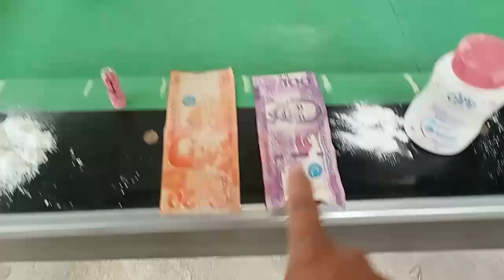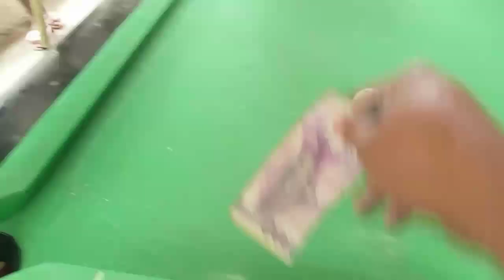EP30:ANG PINAKAMALUPIT NA CHALLENGE!CONTROL THE CUE BALL ,@EfrenReyesTV